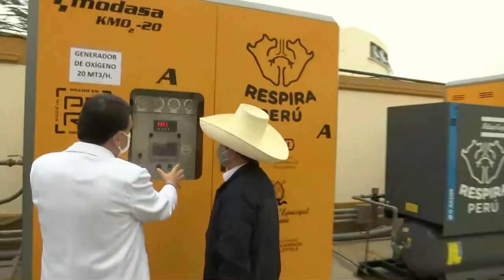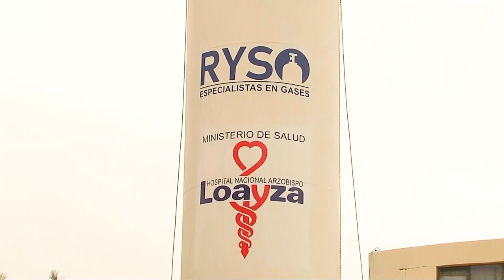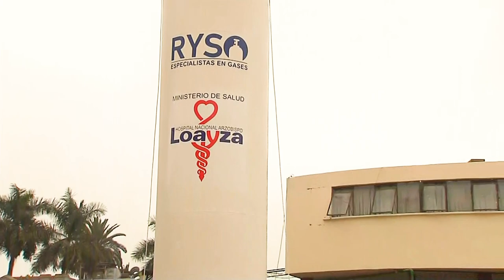Inauguración de la central de oxígeno del Hospital Loayza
El presidente Pedro Castillo, inauguró la central de oxígeno del Hospital Loayza.